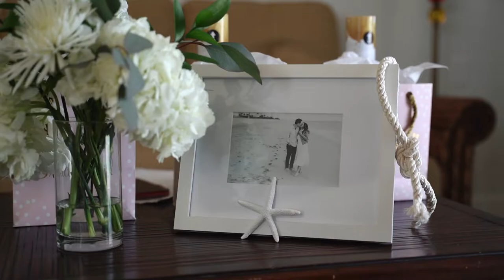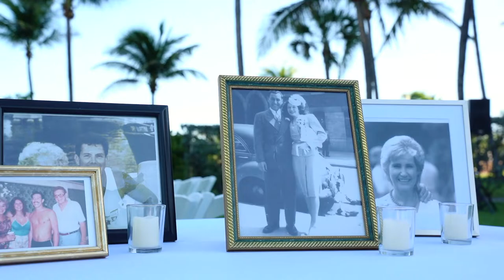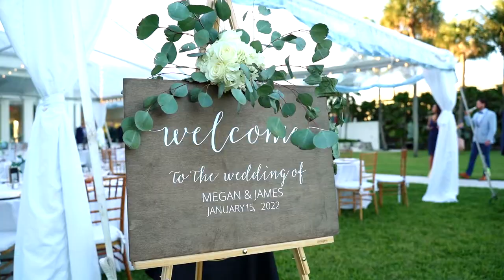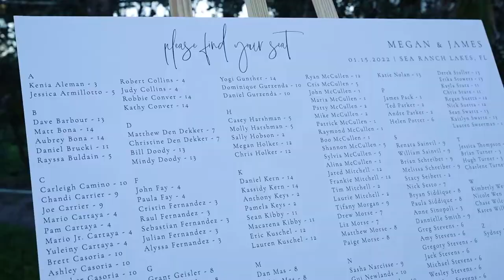The Beach Comber & Sea Ranch Lakes Wedding Highlight | Megan & James | Pompano Beach, FL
Megan & James wedding highlight video from The Beach Comber and Sea Ranch Lakes, Florida!

Congrats Megan & James!

Wedding highlight videos by JTC Films

Used Sony a7iii and DJI Mavic Pro